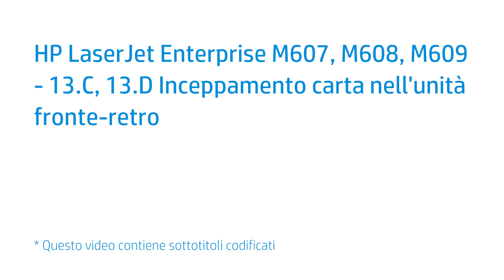HP LaserJet Enterprise M607, M608, M609 - 13.C, 13.D Inceppamento carta nell'unità fronte-retro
HP LaserJet Enterprise M607, M608, M609 - 13.C, 13.D Inceppamento carta nell'unità fronte-retro | HP Support